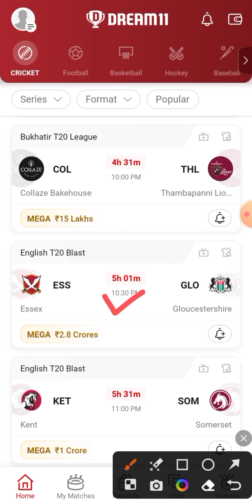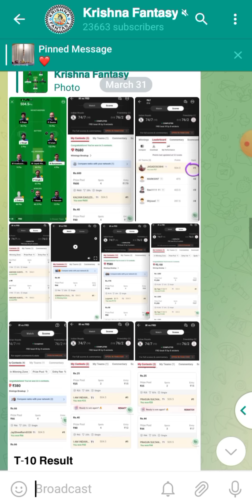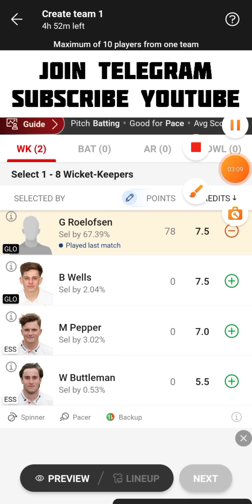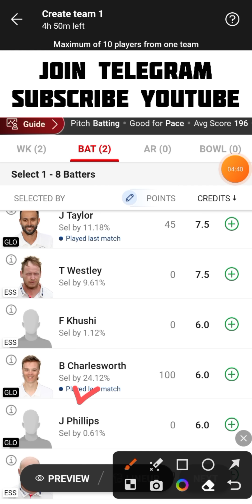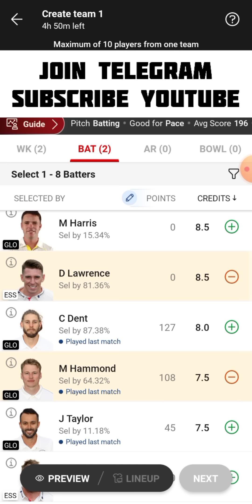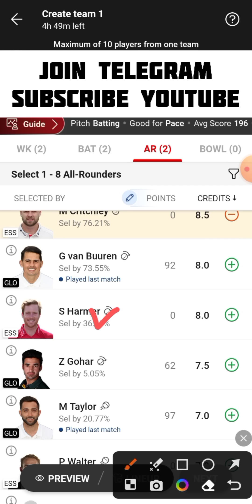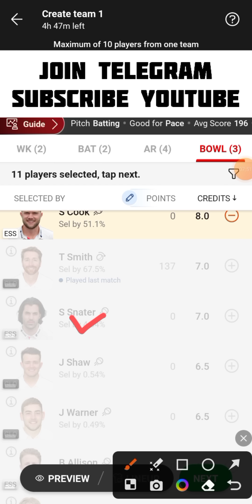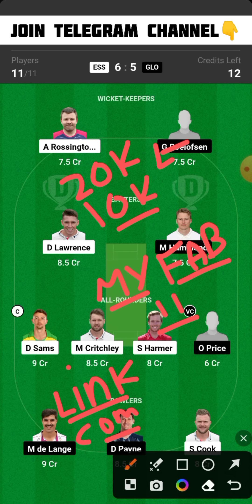ESS vs GLO Dream11 Team | ESS vs GLO Dream11 Prediction | ESS vs GLO Dream11 Team Today Match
ESS vs GLO English T20 Blast Dream11 Team Today Match
Essex vs Gloucestershire Dream11 Team